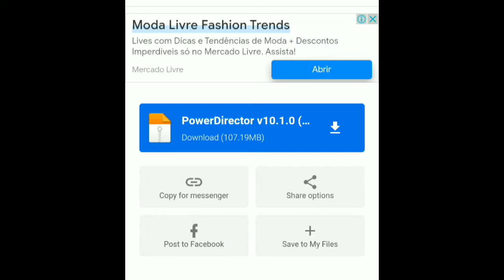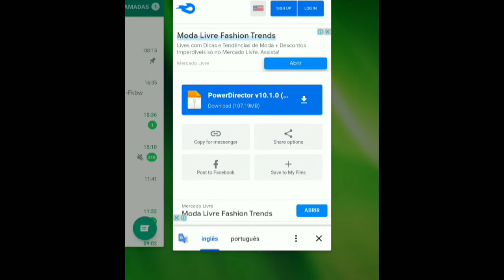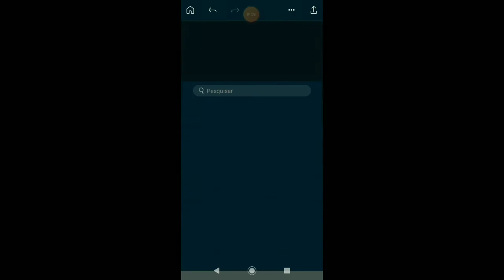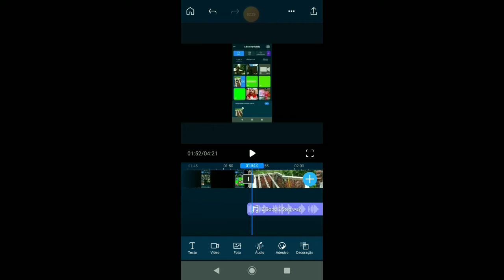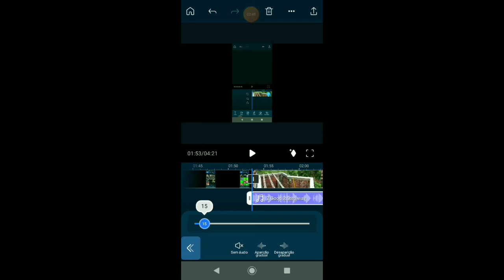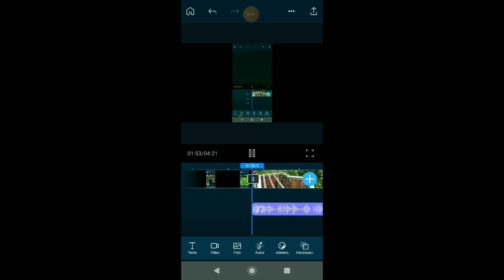Como adicionar música em fundo de vídeos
Apk editor de vídeo Power director

Versão PRO grátis sem marca d'água